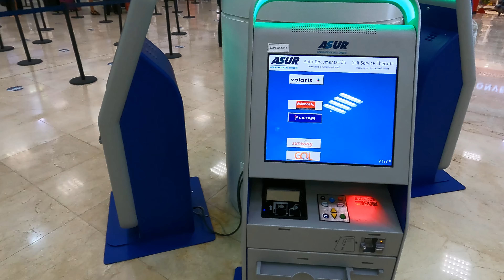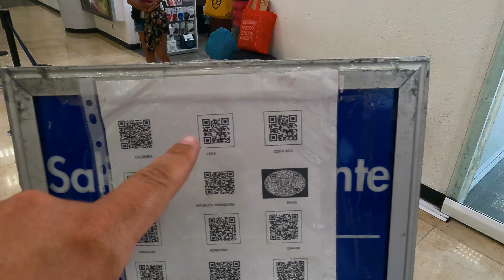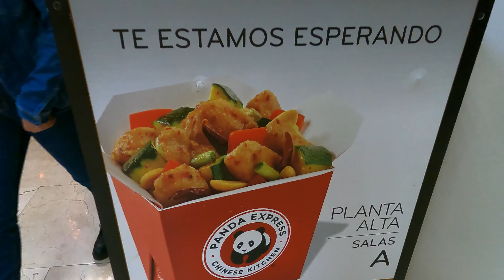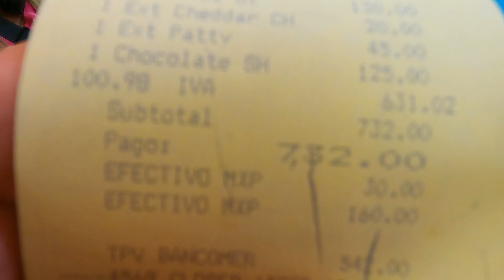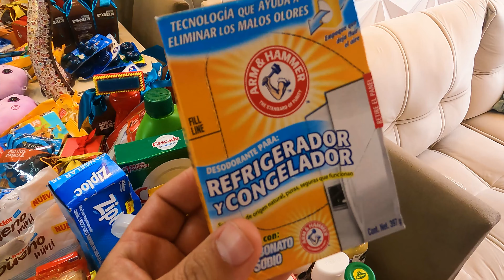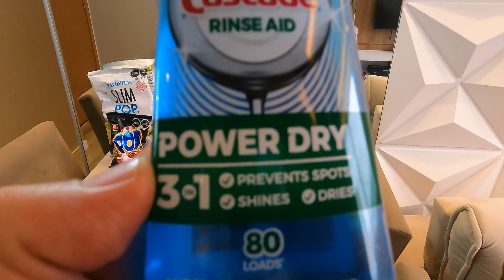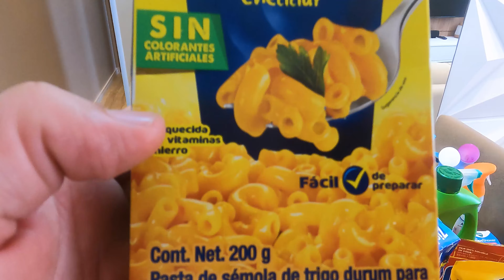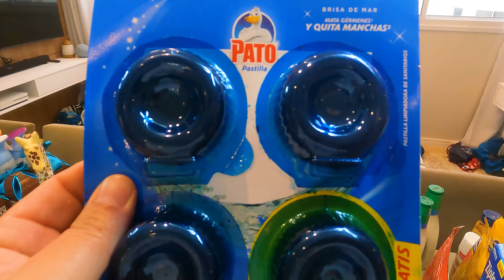Cancun nosso último dia nesse paraíso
Nesse vídeo mostramos nosso último dia em Cancun. Falamos também da documentação e Teste de PCR para retorno ao Brasil.
Além disso mostramos todas as nossas comprinhas em Cancun, quanto será que gastamos?

Você lojista ou que trabalha com artesanato e vende em nível nacional, você pode mandar pra gente os seus produtos, pois faremos vários vídeos divulgando o seu produto totalmente de graça.
Caixa Postal: 18073
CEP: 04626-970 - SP